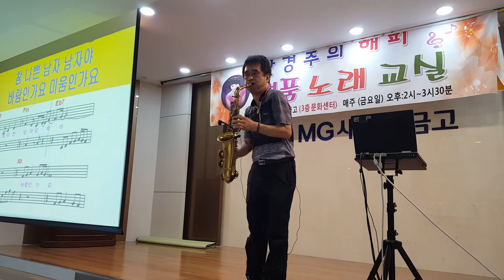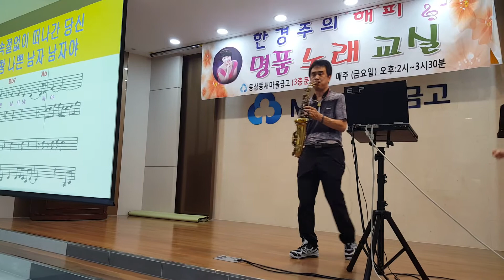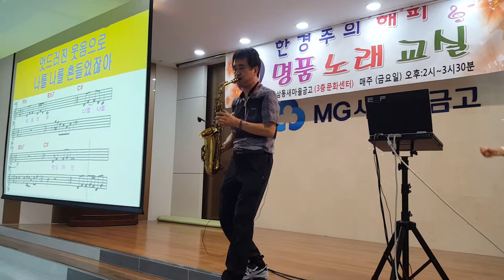색소폰 연주 송진경(곡: 한경주의 "참 나쁜남자")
부산 한경주 노래교실에서  해바라기님 촬영